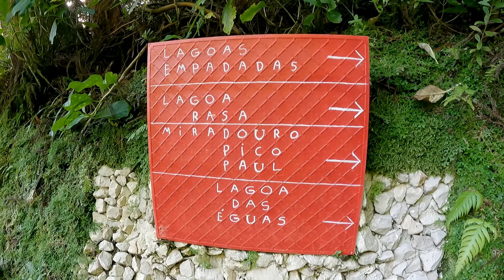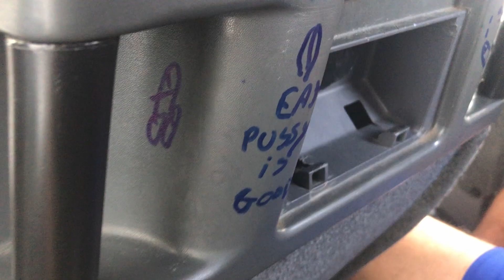TĚŠÍME SE NA TERMÁLY | Azory #3 – São Miguel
Unavenost z rána nám zlepšily Snickersky a kus sýra s chlebem. Vypravili jsme se na cestu autobusem přes půlku ostrova s vidinou, že večer zajdeme do termálů. Jak to doopravdy bylo, na to se podívejte 🙂